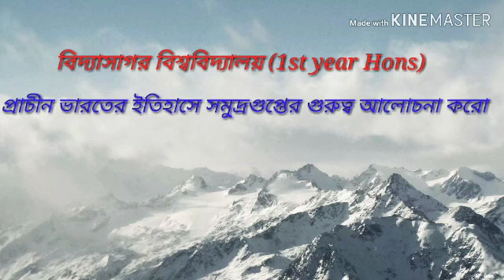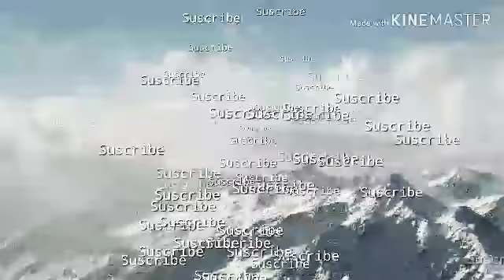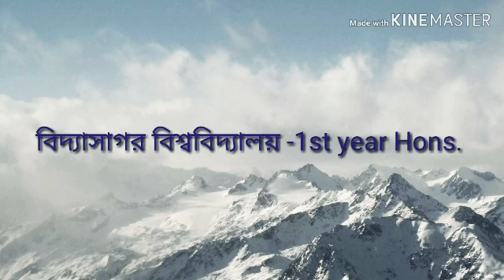সমুদ্র গুপ্তের কৃতিত্ব আলোচনা করো# বিদ্যাসাগর বিশ্ববিদ্যালয়ের প্রথম বর্ষের ছাত্র হতে জন্য